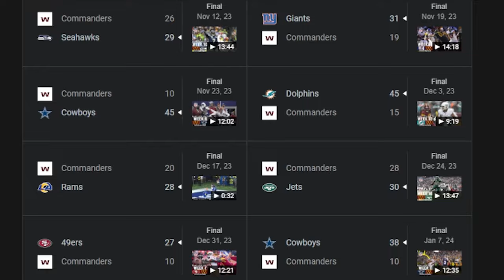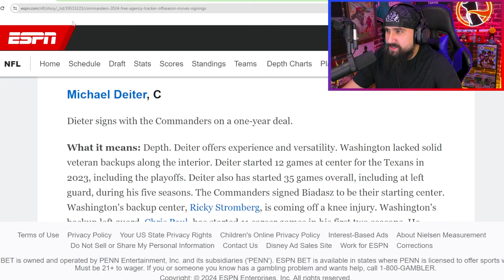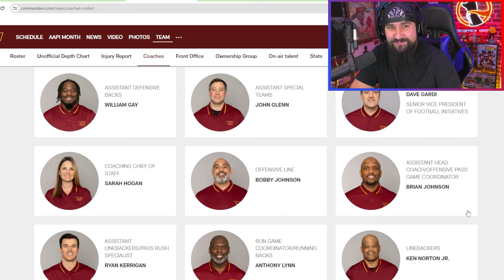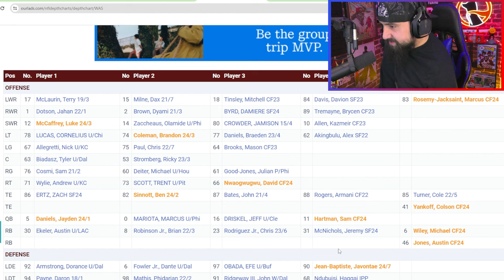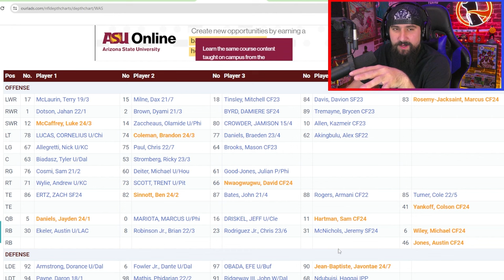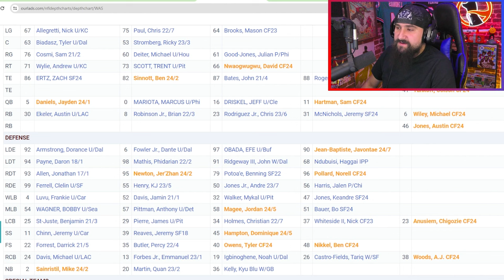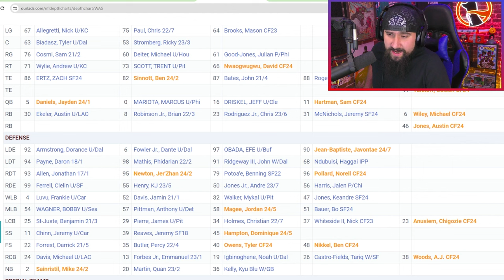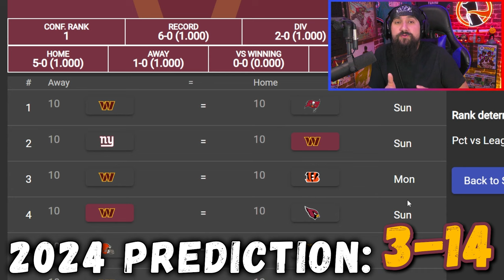Will Jayden Daniels Save The Commanders? | 2024 Deep Dive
Starting the Summer Deep Dive Series by breaking down the Washington Commanders!

Time Codes:
00:00 - Intro
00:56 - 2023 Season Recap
02:23 - Off-Season Moves
10:24 - Coaching Staff
17:40 - Offense
27:36 - Defense
40:45 - Schedule & Prediction